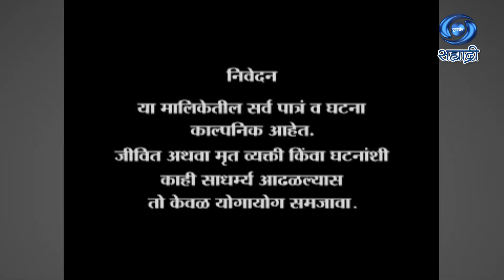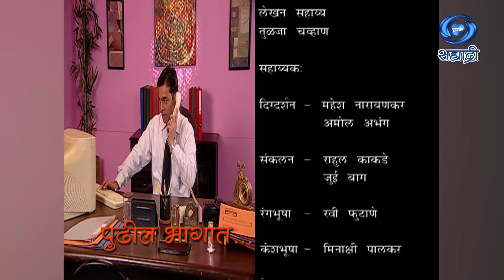Sansar Maza Vegala | Serial | संसार माझा वेगळा | Ep 31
Sansar Maza Vegala deals with the problem of staying in nucleus family visa vis staying in a joint family. It dramatizes all sorts of emotional upheavals that are found in the people living on their own..
कथा - पटकथा - संवाद - अशोक पाटोळे
गीत - अशोक पाटोळे
संगीत - पं. सुहास व्यास
गायिका - शर्वरी नागवेकर
संगीत संयोजक - मिलिंद गुणे
ध्वनी संयोजन - अनिस अनसारी
संकलन - रुपेश पाटोळे
एपिसोड दिग्दर्शक - विनोद कुरकुटे
निर्माता व मालिका दिग्दर्शक - रुपेश पाटोळे
DD Sahyadri
Doordarshan Mumbai
Sahyadri Marathi
Show : ' Sansar Maza Vegala '_' संसार माझा वेगळा '
Artist : रेश्मा रामचंद्र
रुपेश पाटोळे
विवेक लागू
आराधना देशपांडे
स्वानंद जोशी
संध्या म्हात्रे
सिध्देश घाग
समिक्षा कदम
ययाती राजवाडे
रिया म्हाडगुत
आणि इतर
Social Media Operator : सई सागर मांजरेकर
Producer Director : रुपेश पाटोळे